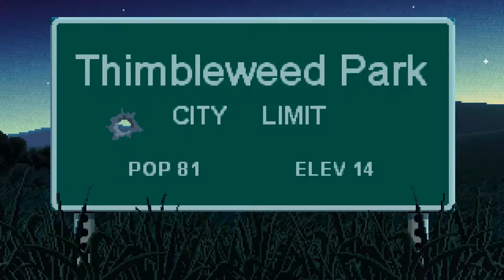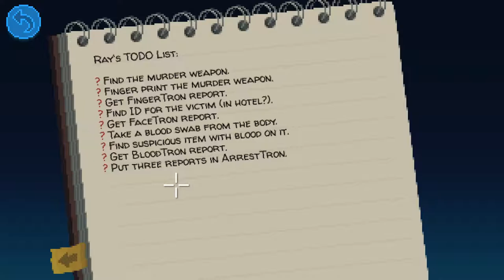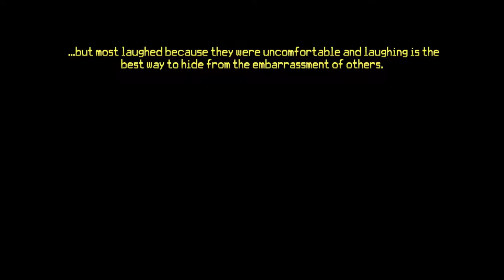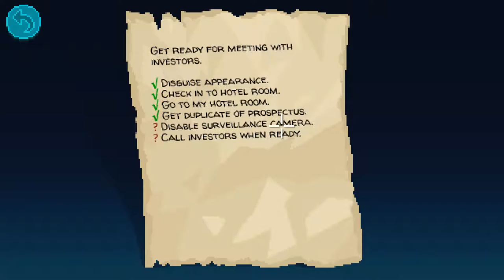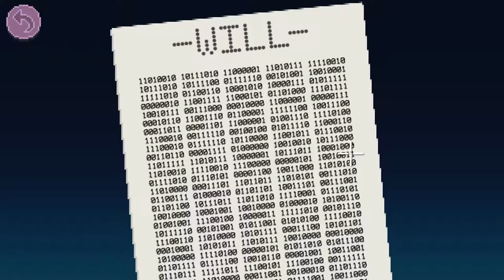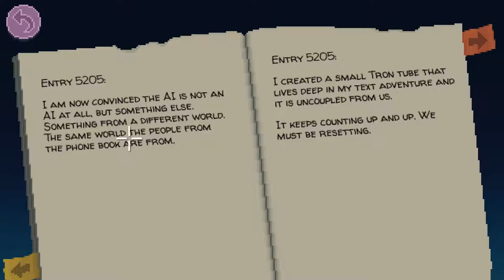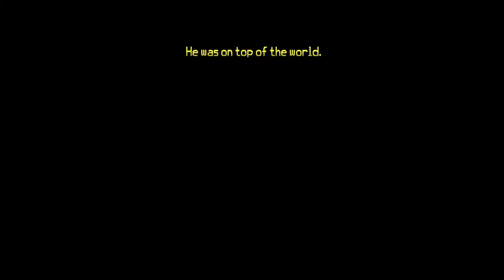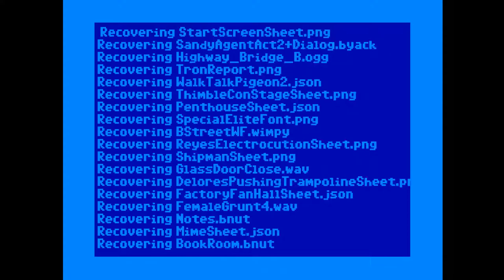Thimbleweed Park - Full Game Walkthrough [PC]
Thimbleweed Park is a point-and-click adventure game developed by Ron Gilbert and Gary Winnick for Linux, Microsoft Windows, OS X, iOS, Xbox One and Android.

Plot:
The game starts off with a murder in the town of Thimbleweed Park, which two detectives (Angela Ray and Antonio Reyes) are charged with investigating. Outside of town, Delores Edmund and her siblings are gathered at the reading of her rich uncle's will. Meanwhile, a clown named Ransome has been cursed and cannot remove his clown makeup, and on the 13th floor of the Edmund Hotel, Franklin wakes up to learn that he is dead, but doesn't know how he got there.